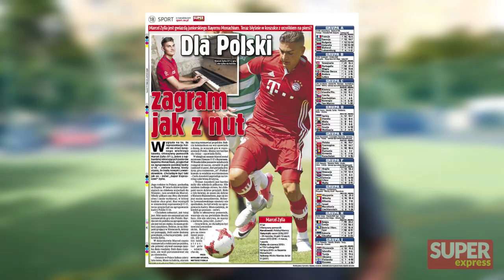Oto NASTĘPCA Lewandowskiego - grał dla Niemiec, wybrał Polskę l Futbologia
W dzisiejszej Futbologii pokażę Wam wyjątkowe umiejętności bokserskie Roberta Lewandowskiego oraz jego następcę, piłkarza Bayernu Monachium - Marcela Zyllę. Polak, który zrezygnował z gry dla reprezentacji Niemiec, by móc przyodziać biało-czerwone barwy. Zapraszam!